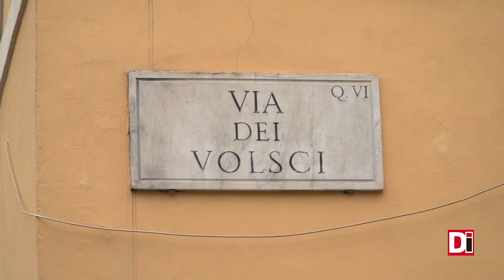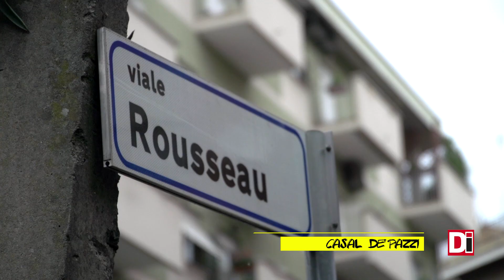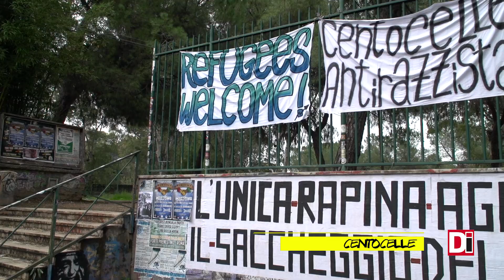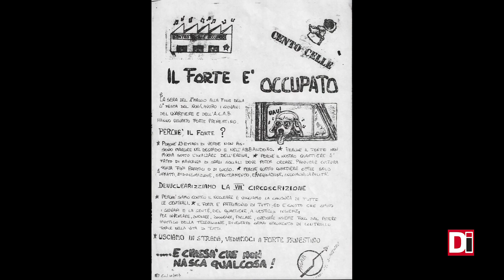Teaser del documentario "Mappe della libertà", storia pirata di Assalti Frontali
In anteprima, il teaser del documentario "Mappe della libertà", storia e presente di Assalti Frontali, da 25 anni in prima linea a colpi di "poesia della strada". Un viaggio nei luoghi della Roma meticcia e solidale, raccontati dal battito e dalle parole di Luca Mascini Militant A.

Riprese: Carlo De Domenico. Montaggio: Giorgiana Viccaro